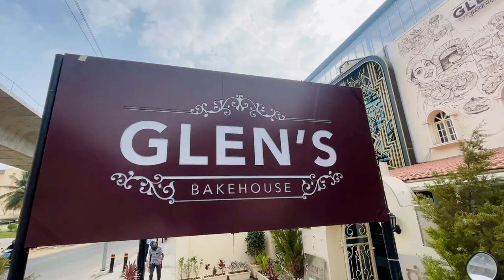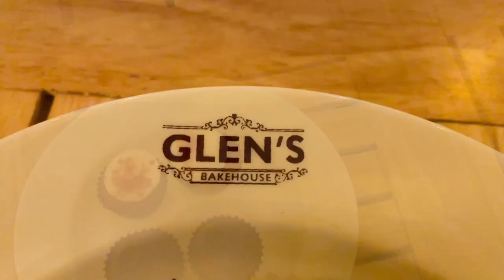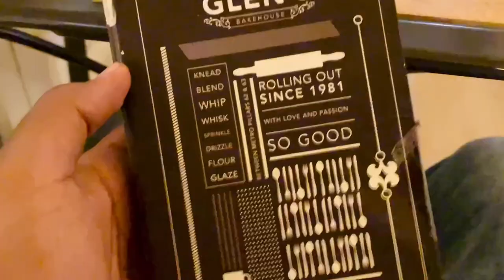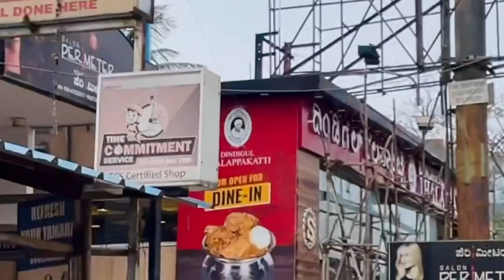Glen’s Bake house | Food blog | Bangalore blogs | people riding bikes on pedestrians in Banglore 🤯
Hello my beautiful amigos

In this blog we are going to see glens Bake House and it is very famous Bake House in Bangalore it is very good place to hang out with friends and family to watch the video and do support and share

For updates, color combinations and outfit inspirations come check it out on my Instagram A/c: @ Vijay Devanga.

Do comment roadto1k and roadto1000 it will be very useful for me and for the reach.